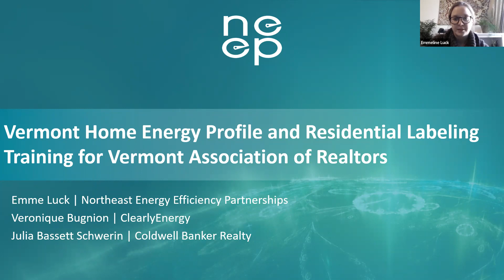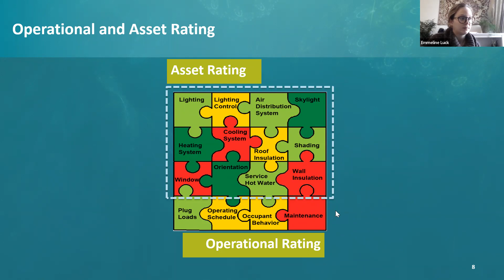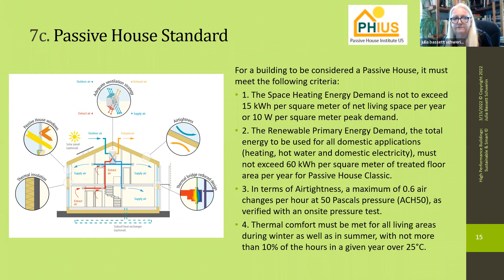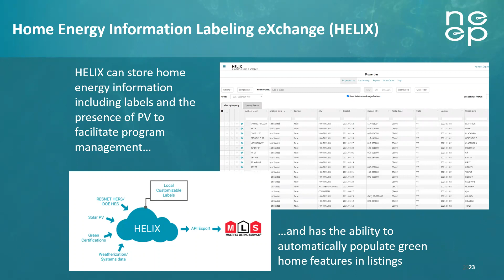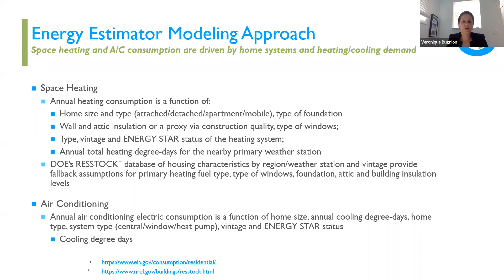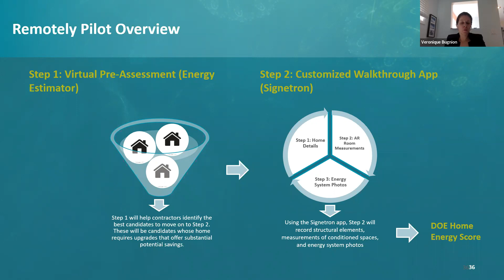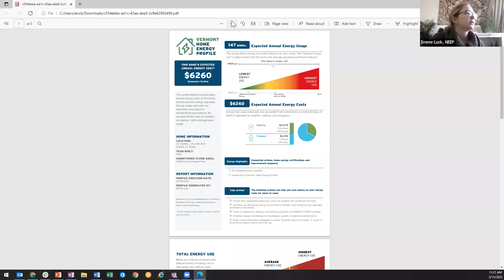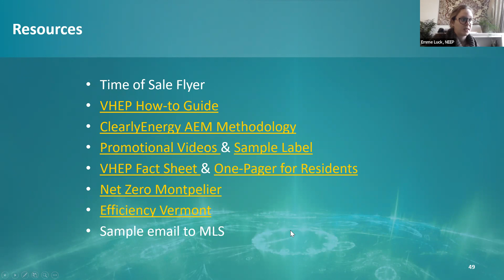Vermont Home Energy Profile for Vermont Association of Realtors